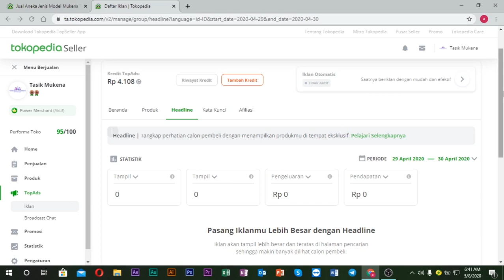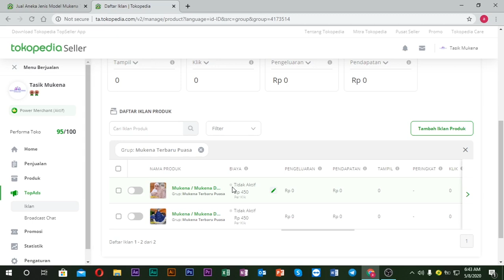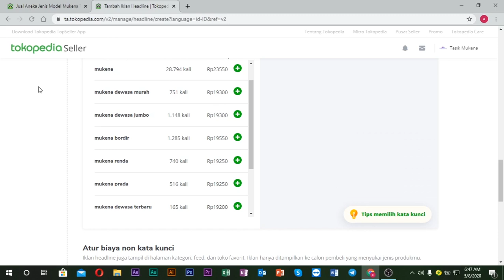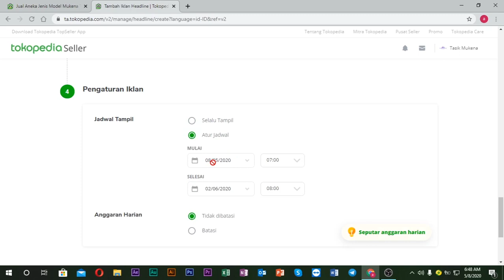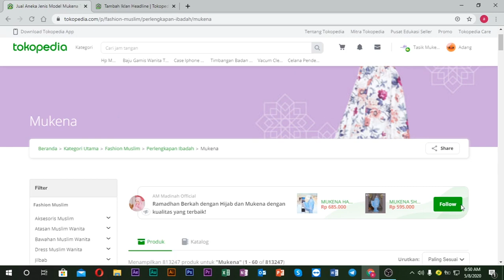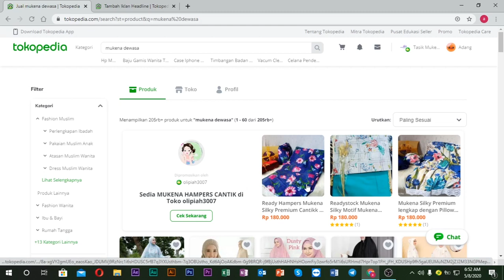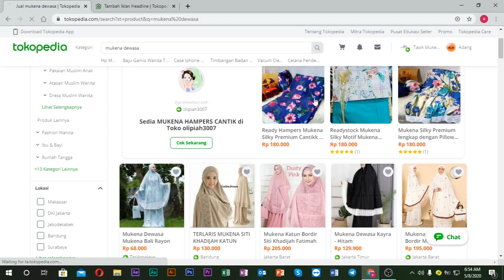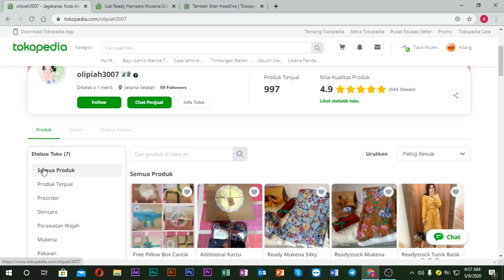BEGINI CARA KERJA IKLAN HEADLINE DI TOKOPEDIA LEBIH SIMPLE DAN MUDAH MENDATANGKAN PENGUJUNG!!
Mau tau cara menghasilkan lebih dari dropship? atau jualan online? Yuk gabung di membership saya, banyak materi daging yang pastinya tidak di publish secara publik.

Buat teman teman yang mau ilmu tambahan lebih dari channel saya ini tanpa membuka playlist video

Buat teman teman yang yang suka dengan video yang saya sampaikan atau channel ini bisa like dan share, dan jika ingin mendapatkan ilmu lainnya dari video ini bisa subsicrbe agar saya bisa terus memberikan ilmu ilmu yang berguna.

dan mohon maaf atas kekurangan dari video ini.
untuk teman teman yang mau bertanya tanya, bisa langsung chat ke telegram saya :

Join grup diskusi yuk, di grup ini kita sharing bareng bareng soal jualan baik itu dropship atau reseller :

Kritik dan saran bisa tulis dikomentar dengan bahasa yang sopan, untuk request tutorial dan tips lainnya bisa tulis juga di kolom komentar.

terimakasih semoga video kali ini bisa lebih berguna, asalamualaikum